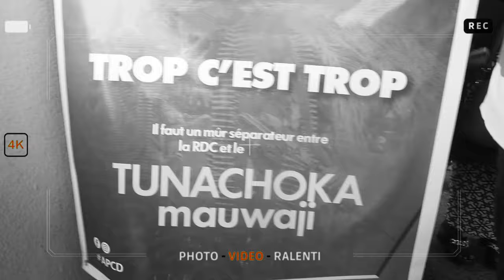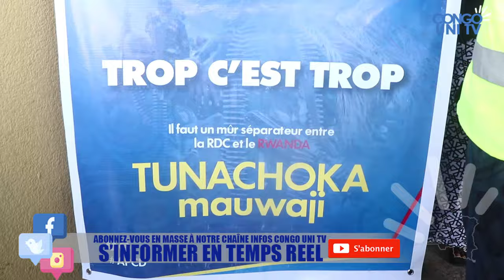🔥URGENT UN REPRÉSENTANT YA COMMUNAUTÉ INTERNATIONALE HUMILIÉE PAR LES FEMMES CONGOLAISE